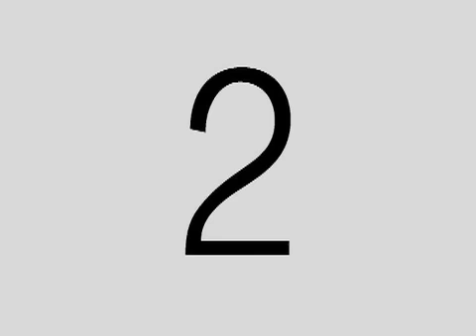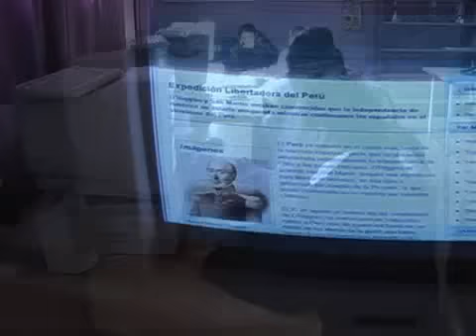Catemu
Video sobre la vida en Catemu antes de que existiera la Red Wireless